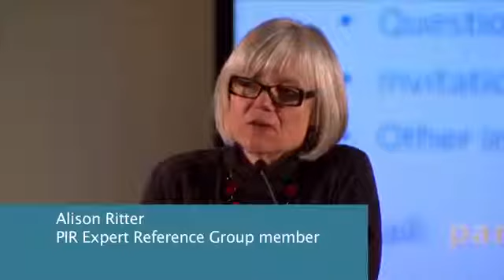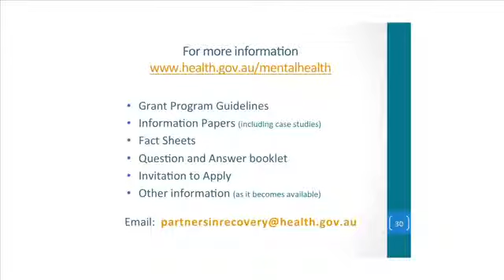Mental Health - Partners in Recovery Information Session - Chapter 5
Coordinated Support and Flexible Funding for People with Severe and Persistent Mental Illness and Complex Needs
This video has been developed by the Department of Health to provide an opportunity for those unable to attend a PIR information session to gain an understanding of the content and format of the sessions. The sessions were held in every state and territory during August-September 2012 and provided an overview of the PIR initiative, Program Guidelines, the application process, as well as providing an opportunity to ask questions. The sessions were conducted by an independent facilitator, Departmental staff and representatives from the PIR Expert Reference Group. This video recorded the information session held in Sydney on 27 August 2012. Further information on PIR can be found